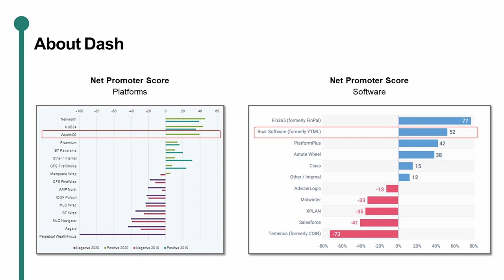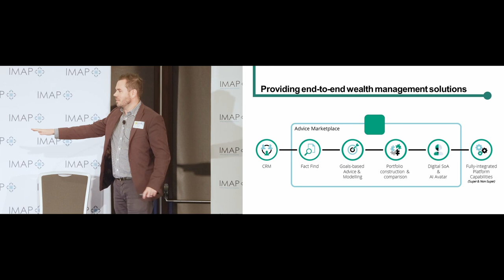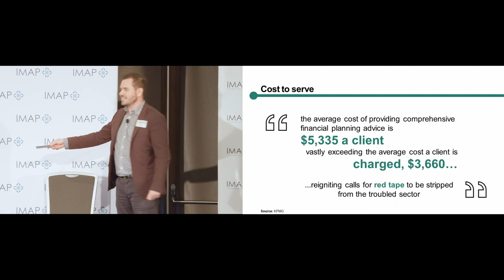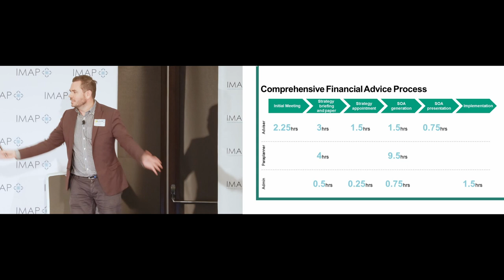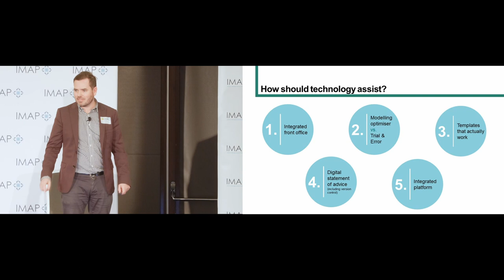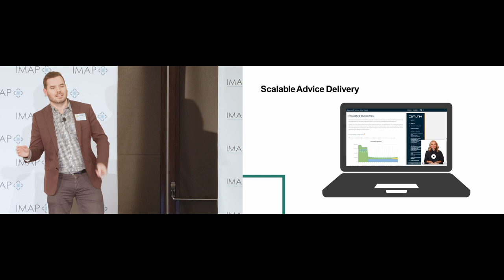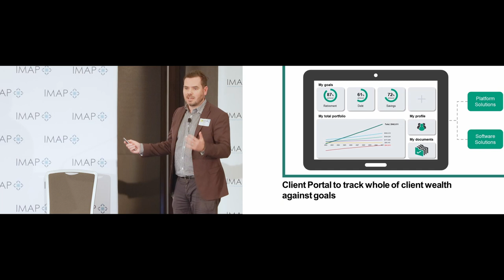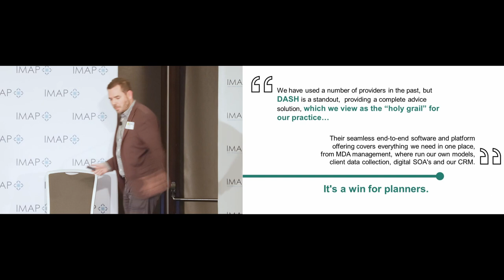2022 06 16 Advice In Action - Technology risks and strategy for advice practices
Andrew Whelan DASH